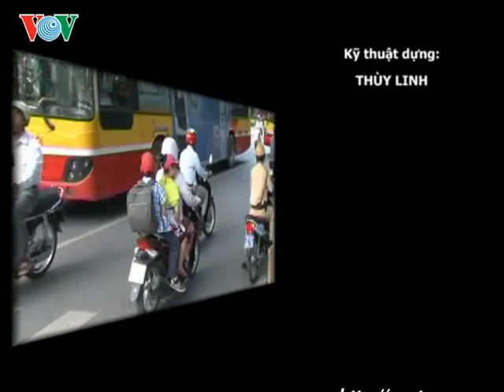Nguy cơ tai nạn khi chở trẻ bằng xe máy | VOVTV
Ở đô thị, nhiều người chúng ta đưa đón con trẻ đi học hàng ngày và phần lớn là bằng xe máy. Thế mà rất nhiều người không để ý đến những mối nguy hiểm đối với con em khi chúng đang ngồi trên xe. Một số người lớn thì vô tâm không để ý, nhiều người khác thì biết nhưng chủ quan, một số người lại vi phạm pháp luật về an toàn giao thông. Những hành vi như thế không những gây nguy hiểm cho chúng ta, cho con em ta mà còn tác dụng xấu đến việc giáo dục con trẻ nữa. Các bạn xem những pha nguy hiểm đó trong clip dưới đây và bạn nào đã từng thì rút kinh nghiệm, đừng vi phạm nữa nhé.